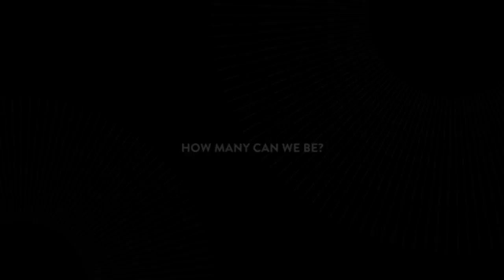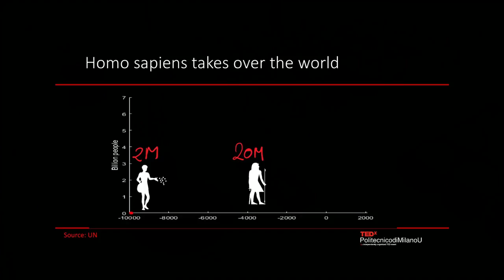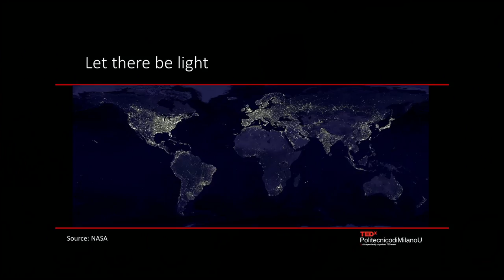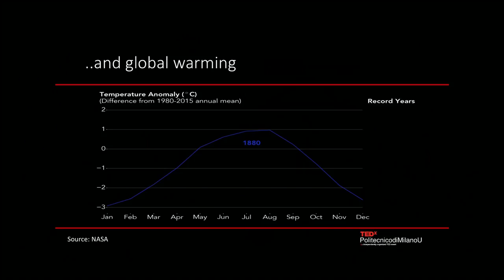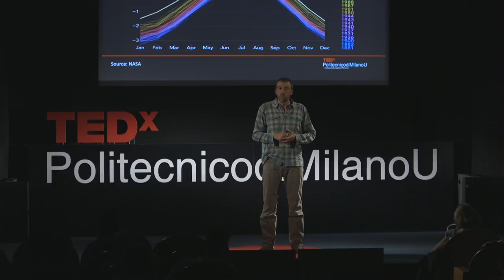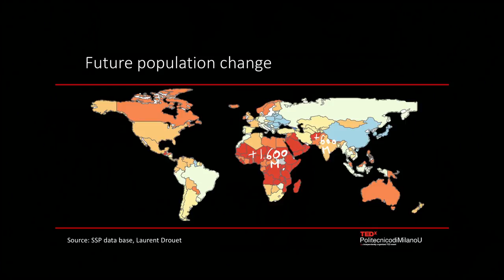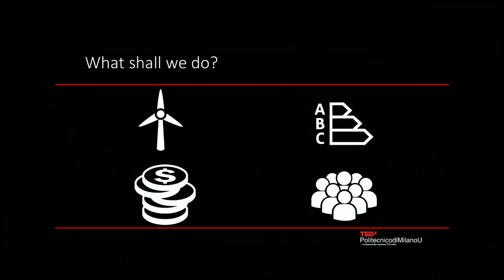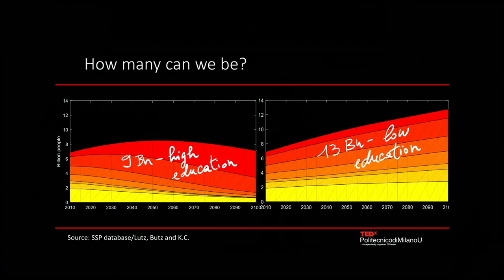How many can we be? | Massimo Tavoni | TEDxPolitecnicodiMilanoU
It's up to us to decide in which world we will live. Massimo Tavoni speaks about CO2 emissions and economic development, climate change and sustainability.

Massimo Tavoni, is associate professor at the School of Management of Politecnico di Milano, and coordinator of the Climate Change Mitigation programme at Fondazione Eni Enrico Mattei. He has been fellow at the Center for Advanced Studied in Behavioural Sciences at Stanford University, and post doctoral fellow at Princeton University. His research is about climate change mitigation policies, and has appeared in major scientific journals. He was a lead author of the 5th assessment report of the IPCC, co-directs of the International Energy Workshop and is deputy editor for the journal ‘Climatic Change’. He is the recipient of a grant from the European Research Council (ERC).